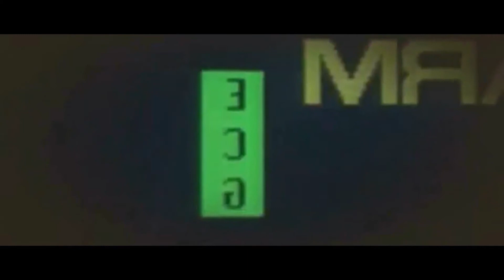In a Happy House (layla and froyo watch hideaway)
Hideaway is a 1995 American horror film directed by Brett Leonard. It is based on the 1992 novel of the same name by Dean Koontz, and stars Jeff Goldblum, Alicia Silverstone, Christine Lahti, Jeremy Sisto, Alfred Molina and Rae Dawn Chong.

In the film, Goldblum plays a man who dies in a car accident, only to be revived two hours later. After being revived, he experiences frightening visions. He begins to understand that he has become psychically connected to a serial killer, and that by cutting himself, he can actually induce the visions and see through the killer's eyes. However, the vision works both ways, and the killer can also see through his eyes.

Critical reception was largely negative, and Hideaway was not a financial success.